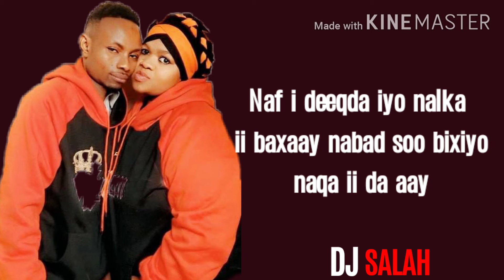DJ Salah in London 2021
sbc columbus show